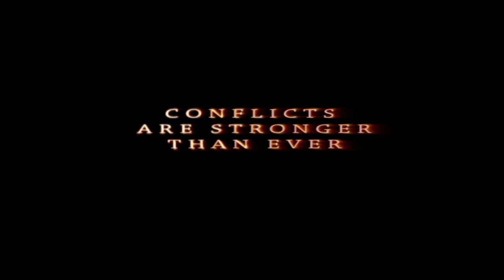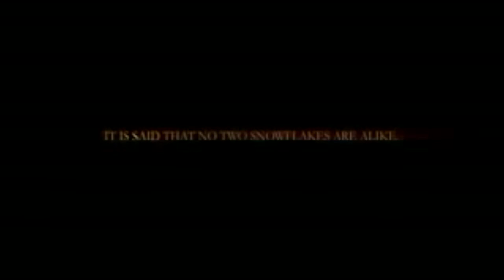История Классики. Все патчи Ваниллы. WoW Classic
История всех патчей Ваниллы, от 1.1 до 1.12. Данное видео противопоказано людям без чувства юмора и сарказма =)

До связи,
Kivrus

Спасибо:
wowcasual.info/

P.s.  в видео небольшая неточность. Брекет для 10-19 на ВСГ ввели с патчем 1.8, а не 1.9.